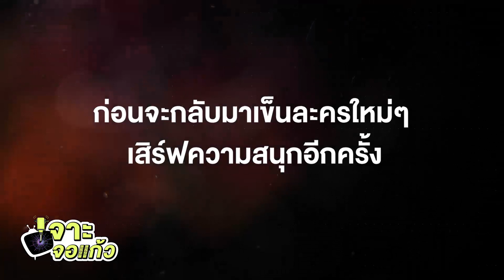ดูกันยาวๆ! มหกรรมละครรีรันกลับมาอีกครั้ง l เจาะจอแก้ว